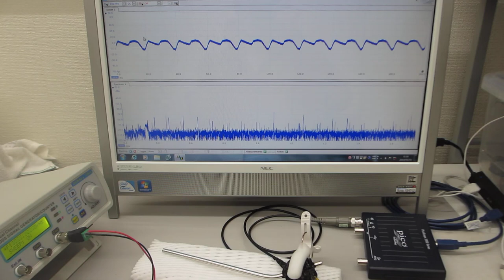超音波プローブの発振制御による、非線形振動制御実験（超音波システム研究所）